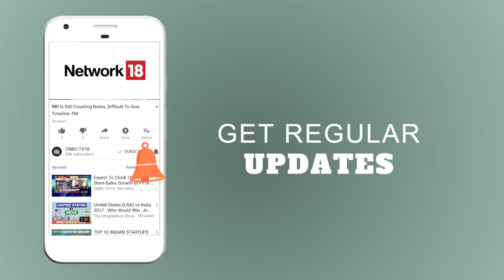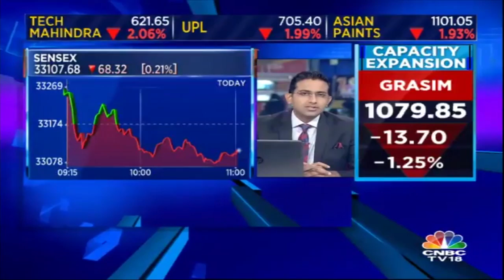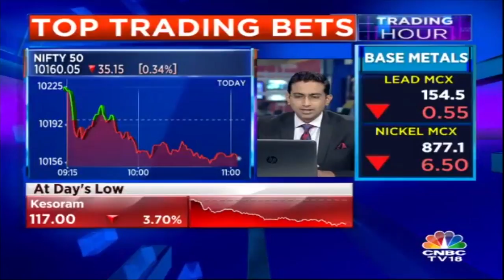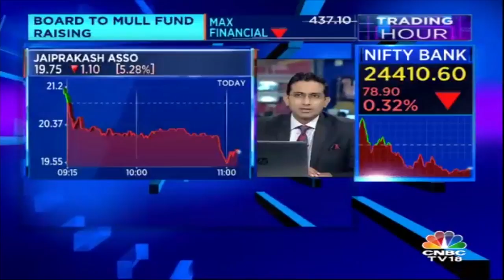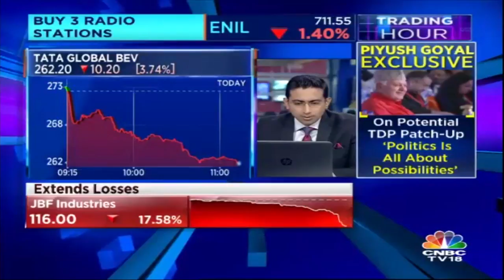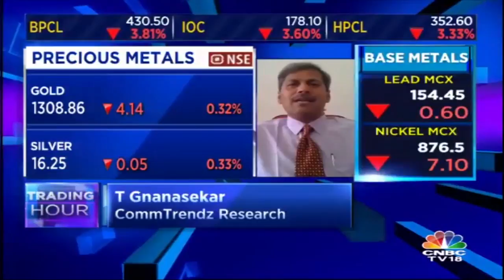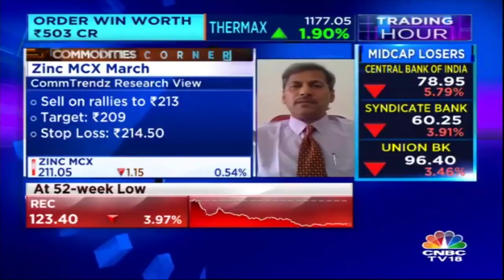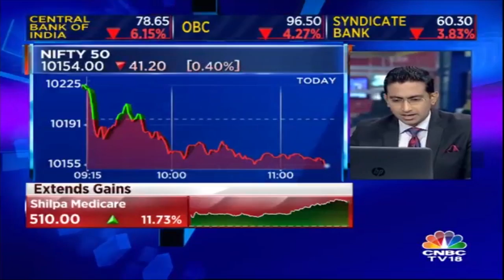Trading Hour | Market Weak; Nifty Tests 200-DMA | Midcaps Underperforms | CNBC TV18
Markets open on a negative note on Monday morning. Nifty 50 trades around at 10160 which, in fact, is testing the 200-day moving average.